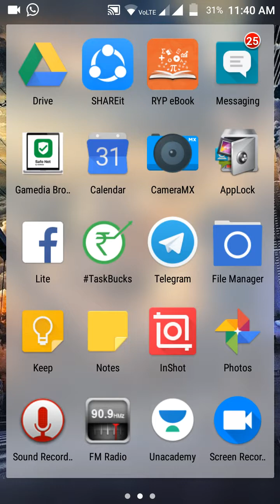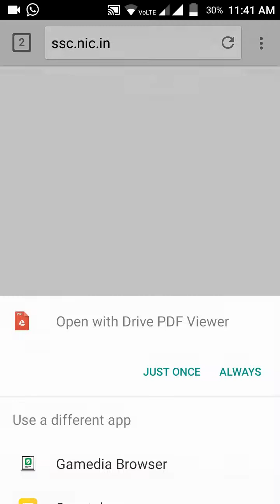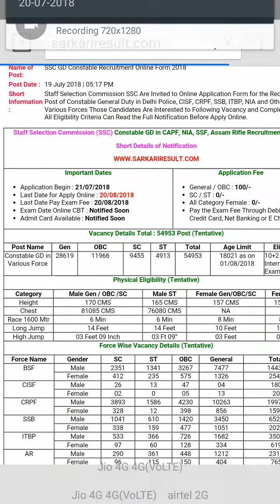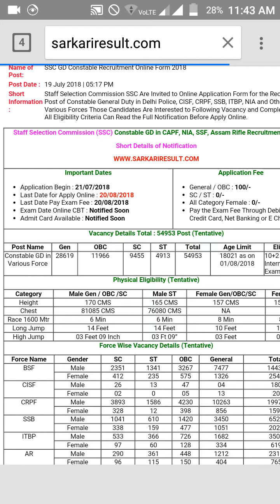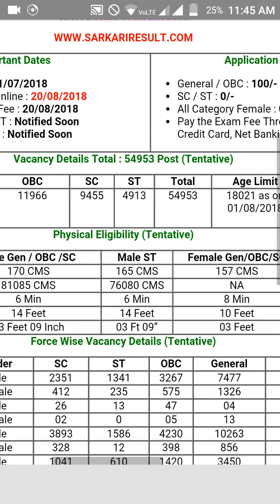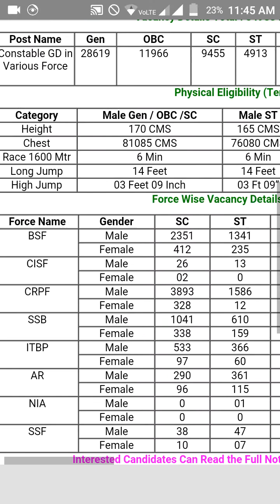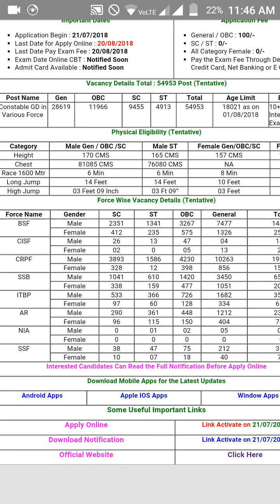SSC GD- 54953 VACANCY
In this video we discuss about ssc gd vacancies.